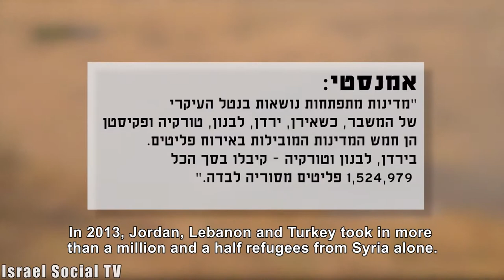Fredoom on The House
The number of refugees worldwide is at a record high since the end of World War II. This was published by the UN refugee agency on World Refugee Day, which is marked on June 20. A statement issued by Amnesty International says that the UN Security Council has failed "miserably" in maintaining international peace and security. In Israel, several events took place on "Refugee Day" including at the Holot Detention Center, In Tel Aviv, introductory meetings were held with asylum seekers at a number of bars,in order to introduce the audience to the reality of asylum seekers in Israel.